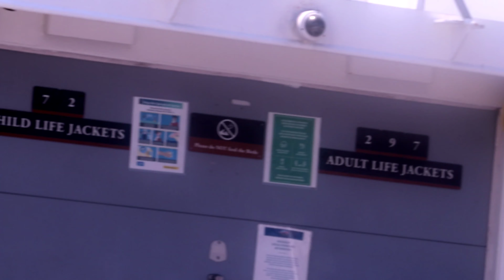I Went to Ellis Island, and the Statue of Liberty!!!